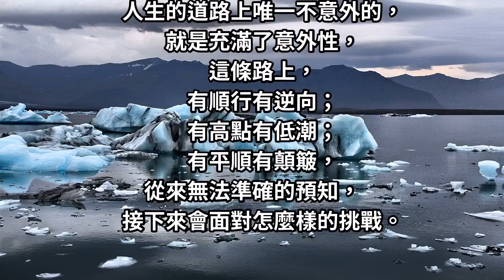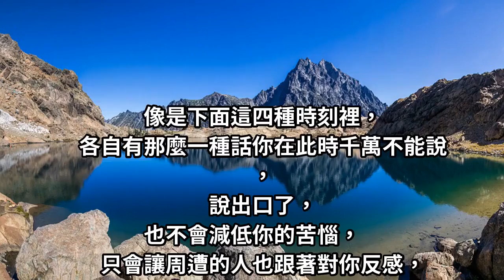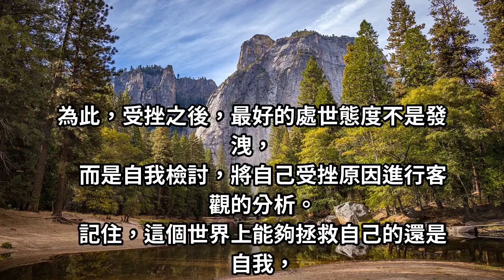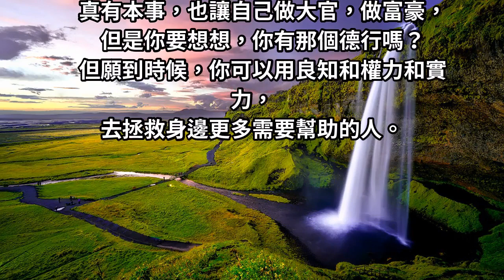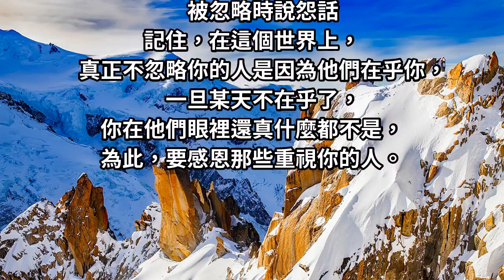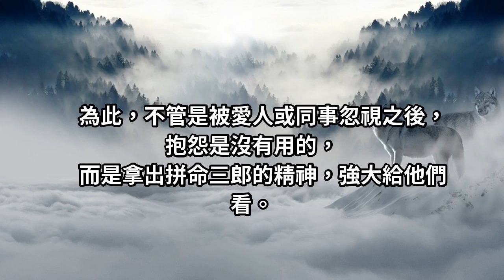好話給別人，壞話留自己！人生中「四種時刻」不該說的話！千萬別犯了！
人生中「四種時刻」不該說的話！千萬別犯了！